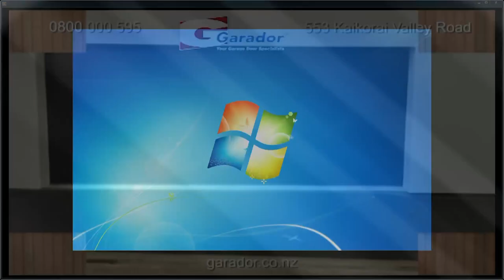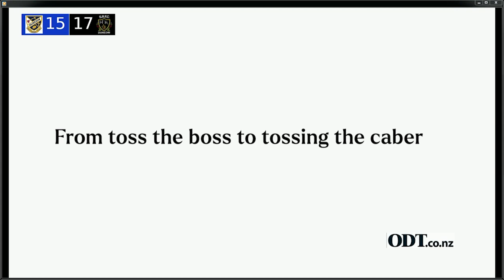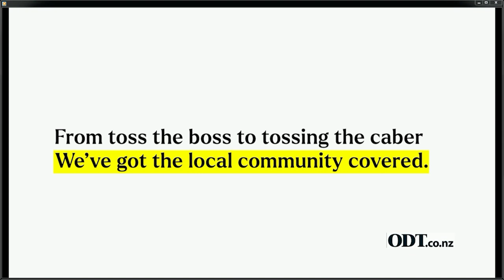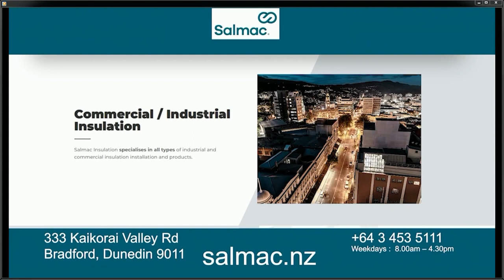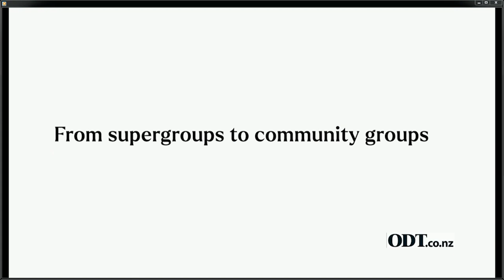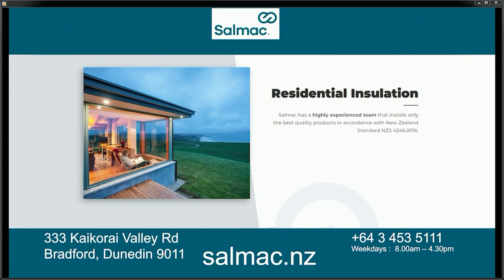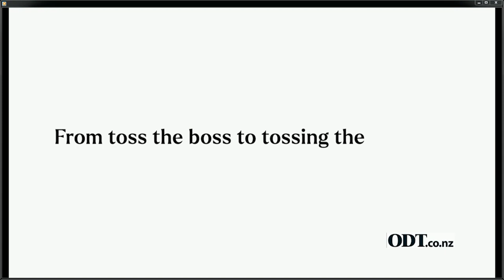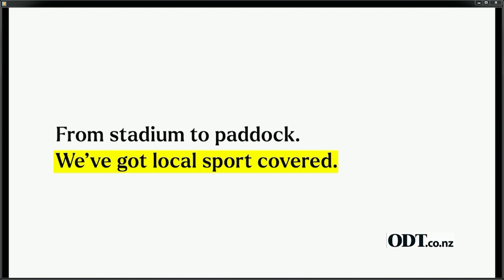Dunedin Premier Club Rugby Final 2023 - Full Game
Dunedin Premier Club Rugby Final 2023 - Full Match